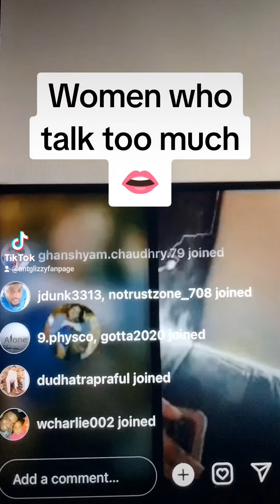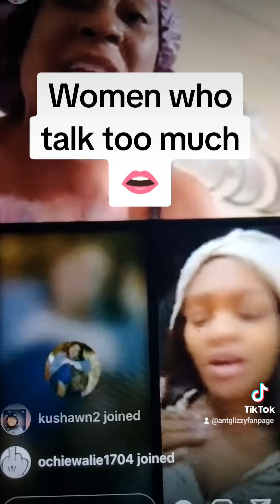Ant Glizzy says women talk too much 👄